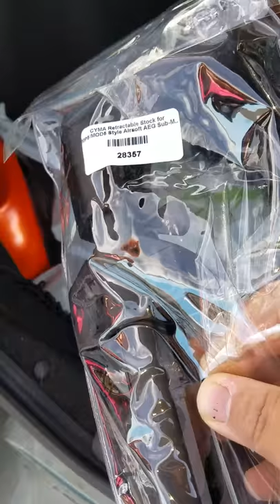To Evike to get a new stock for the Swordfish-K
Trip to Evike airsoft store